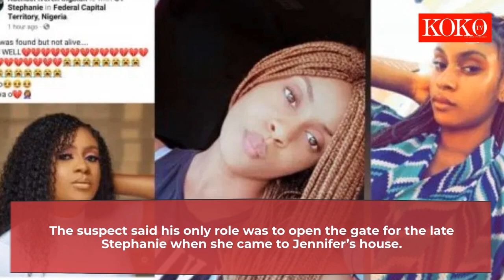We Conspired And Killed NYSC Corper, Terungwa Stephanie, To Separate Her From Lover – Suspects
The Federal Capital Territory (FCT) Police Command has revealed that exposure to a corrosive substance allegedly killed the late 26-year-old National Youth Service Corps member, Terungwa Stephanie. Commissioner of Police, Sunday Babaji, made this known while parading three suspects in connection with the murder. Babaji said it received information about the body of a middle-aged lady lying on the road on April 15.